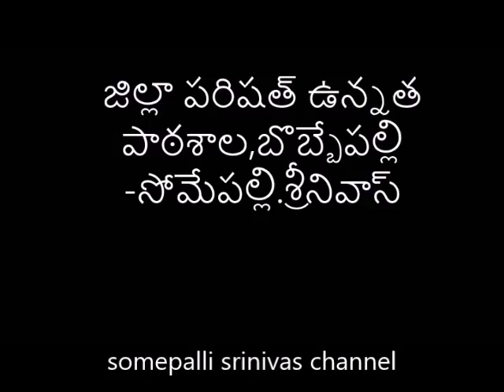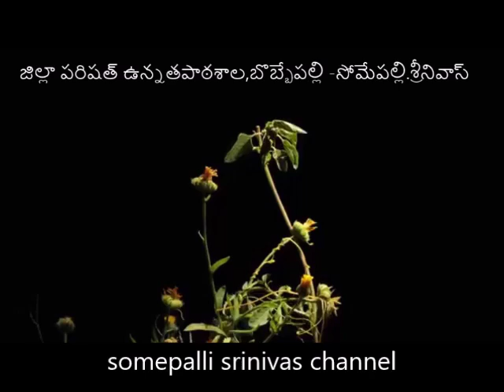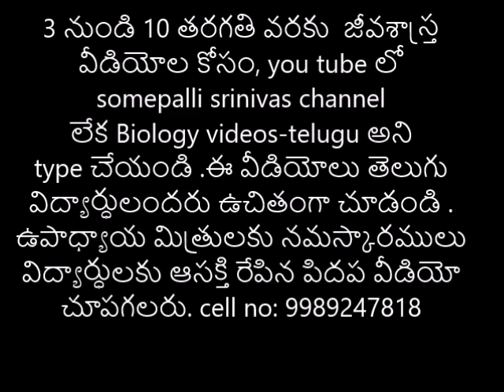10 1 cuscuta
parasitic plant